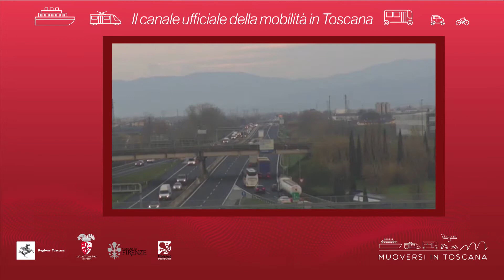Muoversi in Toscana - Edizione delle 8 del 2 febbraio 2020